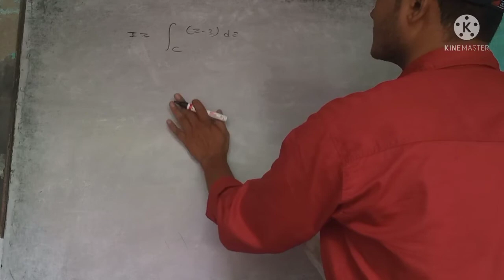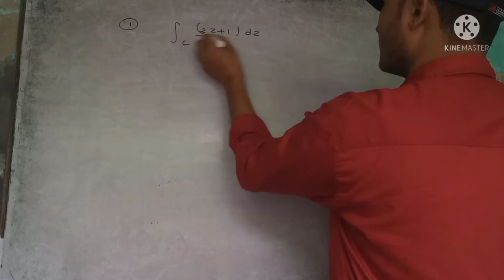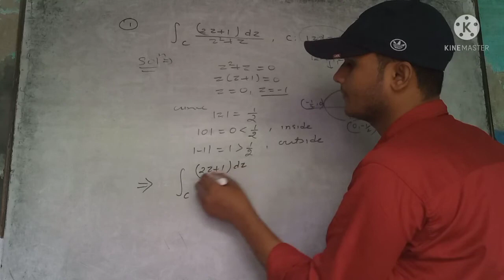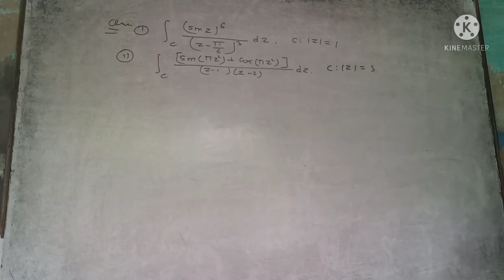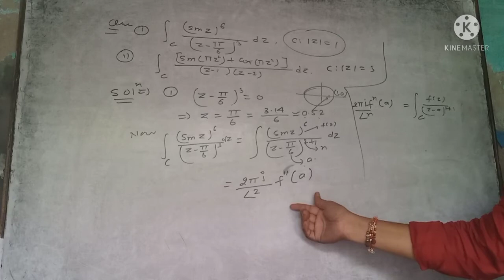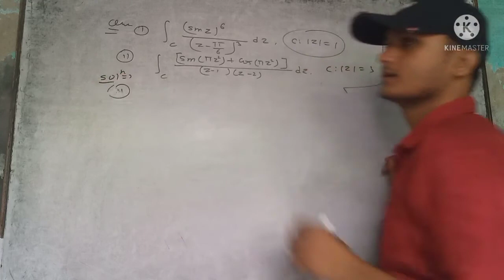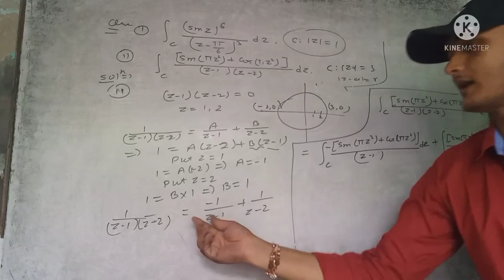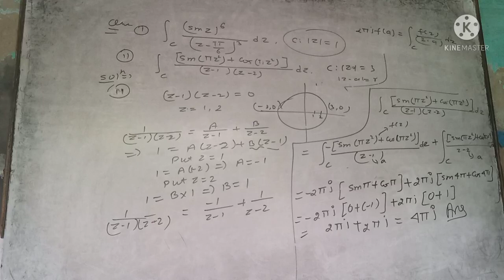complex analysis lecture 16 b.sc. 3rd